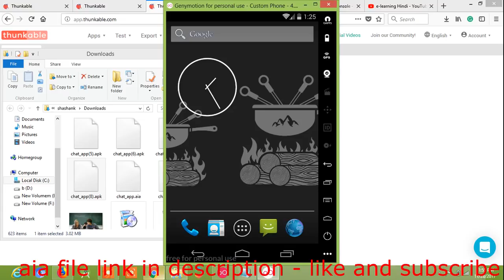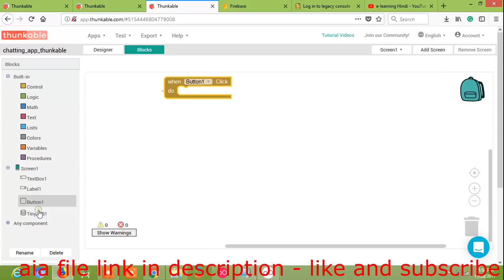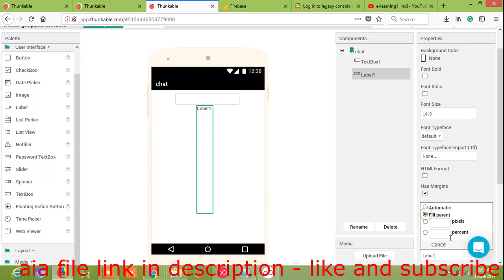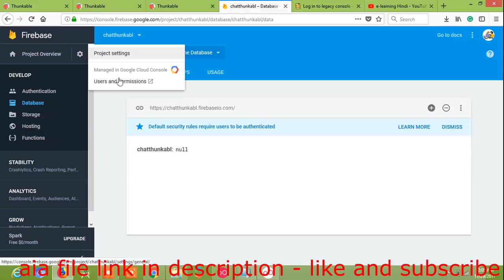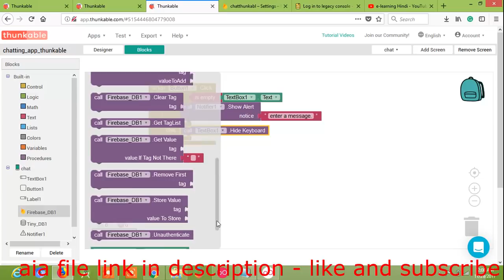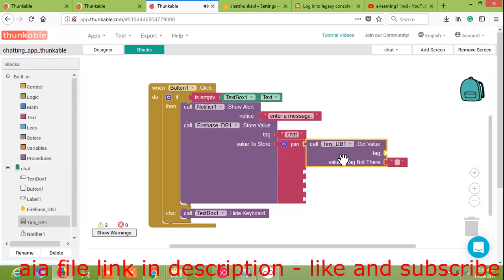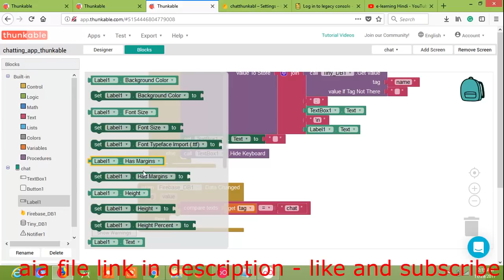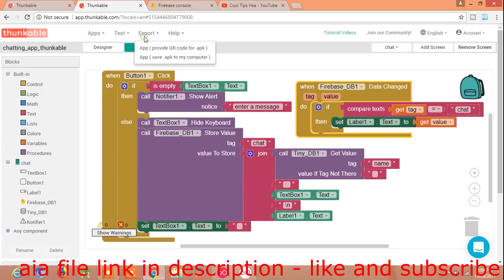chatting app thunkable || create chatting app for free app inventor || firebase || android chat app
This video shows how to create chatting app in thunkable.